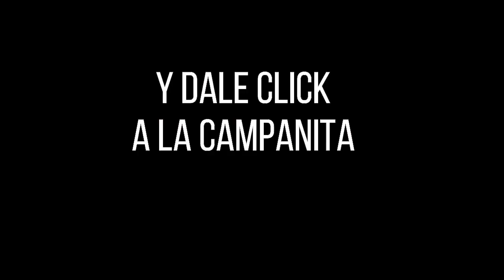LA CARIBEÑA NOCHE Resultados MIÉRCOLES 09 de febrero de 2022 ✅🥇🔥💰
Hola buenas noches, te presentamos los resultados de las loterías y chances en Colombia, vamos con el Resultados del Chance Caribeña Noche del MIÉRCOLES 09 de febrero de 2022.